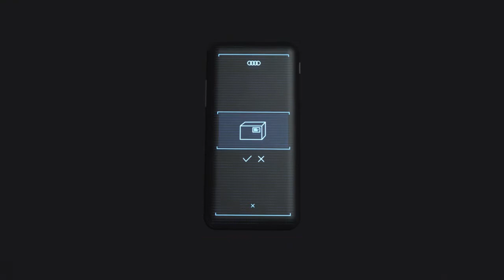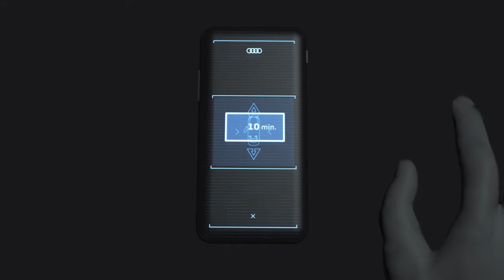IAA Frankfurt 2017 - Audi AI Concept : Animation Zone